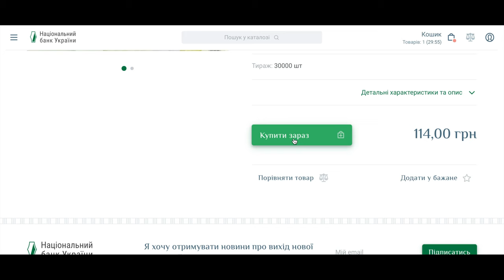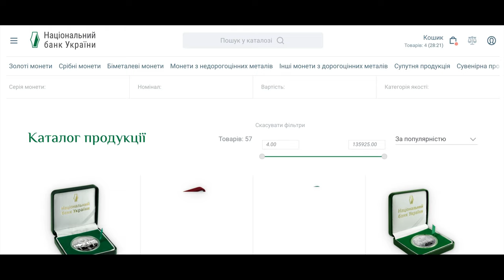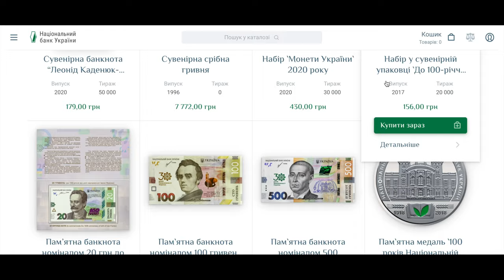ТЫ УСПЕЕШЬ ИХ ПОЛУЧИТЬ если откроешь это видео!НОВЫЕ БАНКНОТЫ 100 И 500 ГРИВЕНЬ 30 лет Независимости